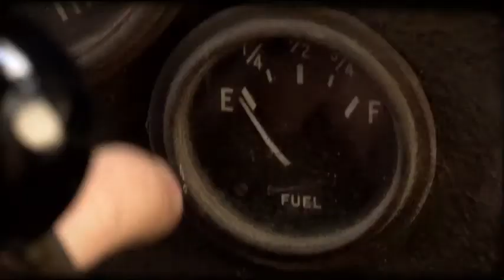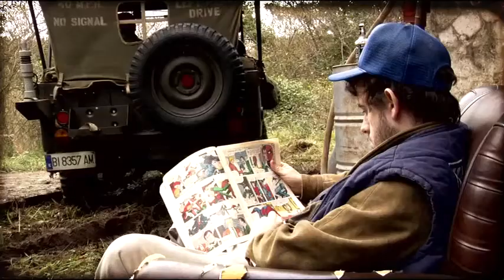Videoclip The Riff Truckers: "Johnny Whisky"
Zuzendaria eta Gidoia: Nacho Reig
Kamarak: Gorka Bilbao eta Zigor Etxebarria
Kamara laguntzaileak: Dani Asua eta Txema Vega
Montadorea: Gorka Bilbao
Produktora: Berde Produkzioak koop.